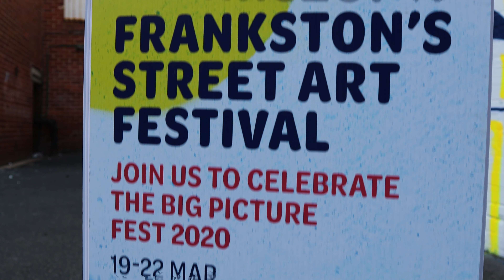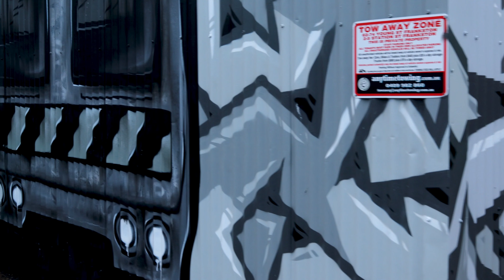Street Art in Frankston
Some amazing talented people are the who give us light in moments like these.

Frankston Street Art

*not to be shared without payment/permission or prior arrangement.